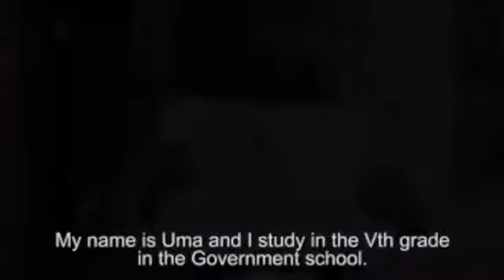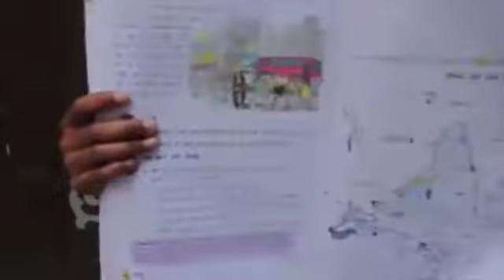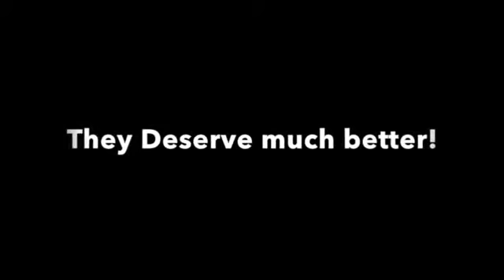The UGLY face of our Government Schools By Wali Rahmani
TiMES Bangla

📍About TiMES Bangla:
টাইমস্ বাংলা.ইন পশ্চিমবঙ্গ ভিত্তিক একটি জনপ্রিয় অনলাইন নিউজ পোর্টাল। যেটি Arish & Zayan Media Pvt. Ltd. দ্বারা নিয়ন্ত্রিত। পশ্চিমবঙ্গ, ত্রিপুরা, অসম, বাংলাদেশ সহ বিশ্বের যেকোন প্রান্তে থাকা বাংলা ভাষাভাষি মানুষের কাছে সঠিক খবর পরিবেশনে বদ্ধপরিকর টাইমস্ বাংলা।

📍আমাদের চ্যানেলে খবর ও ভিডিও পাঠাতে হলে:
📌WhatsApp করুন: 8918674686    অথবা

📍আমাদের চ্যানেলে বিজ্ঞাপন দিতে চান?
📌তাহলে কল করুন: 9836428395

📍সতর্কতা: টাইমস্ বাংলা নিউজ পোর্টাল এবং এর সোশ্যাল মিডিয়ায় প্রচারকৃত নিজস্ব যেকোন ভিডিও, অডিও, ইমেজ, টেক্সট পূর্বানুমতি ব্যতীত অন্য যেকোন মাধ্যমে ব্যবহার প্রচলিত কপিরাইট আইনের পরিপন্থী বলে গণ্য হবে।
© Copyright Arish & Zayan Media Pvt. Ltd 2019